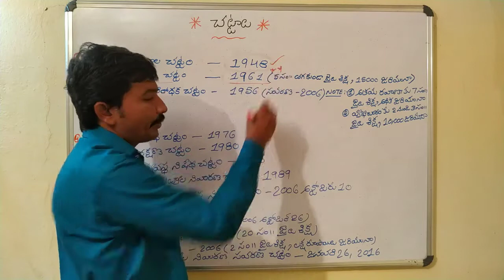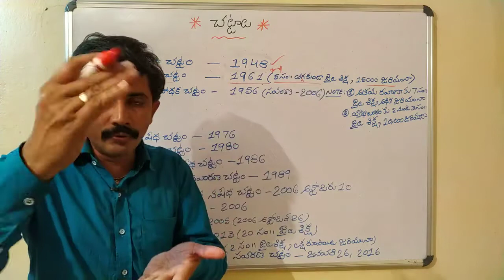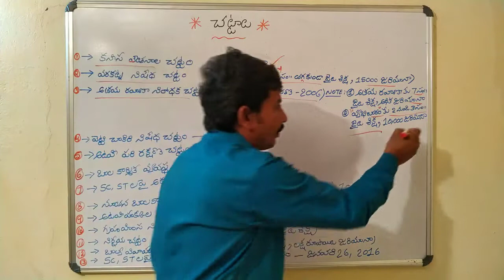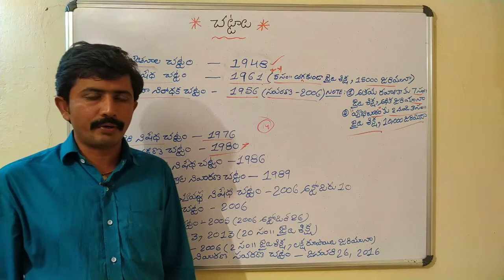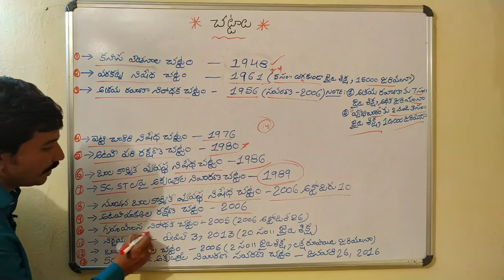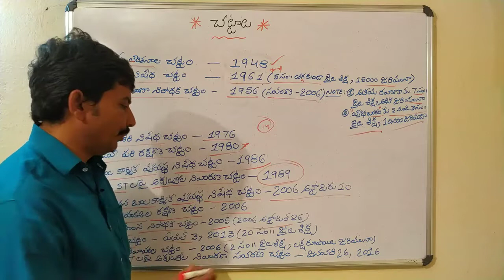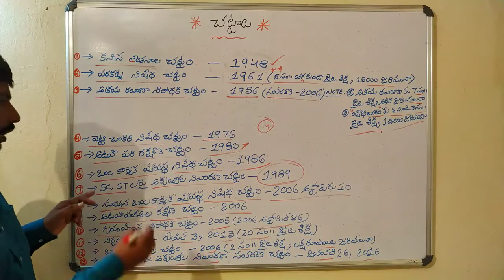ముఖ్యమైన చట్టాలు — వివరాలు సులభంగా ! RRB GROUPS SI! Telugu all in one channel 9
ముఖ్యమైన చట్టాలు — వివరాలు సులభంగా
అణు పరీక్షలు!  అణ్వాయుధాల
శ్వేత విప్లవం! WHITE REVALUATION
కృష్ణ నది వివరాలు,

2019 రైల్వే లో లక్ష ఉద్యోగాలు!  పూర్తి వివరాలు, railway syllabus 2019, railway exames dates 2019, railway exames pattern